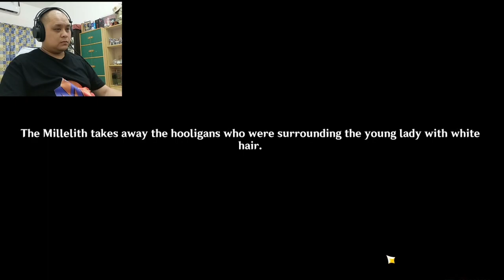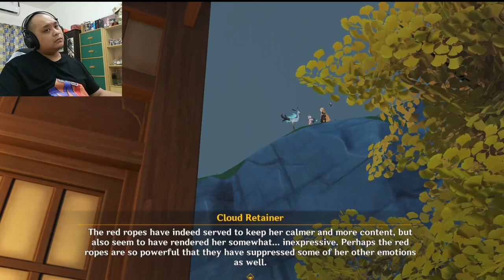Genshin Impact Interlude Story | Act 1 : The Crane Returns on the Wind Part 1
Violence doesn't solve the problem Shenhe!

00:00 - Into
00:50 - Jade Chamber Rising
22:12 - Seagaze Sunset
57:43- Outro